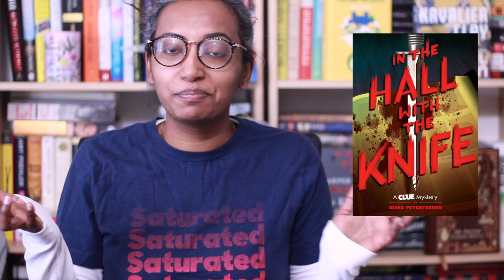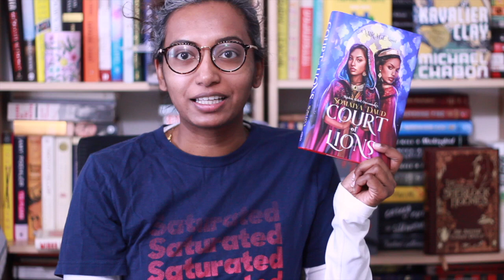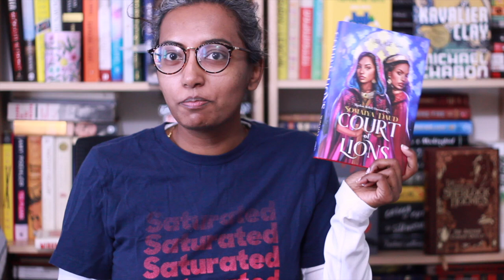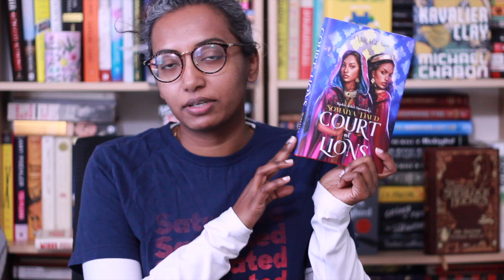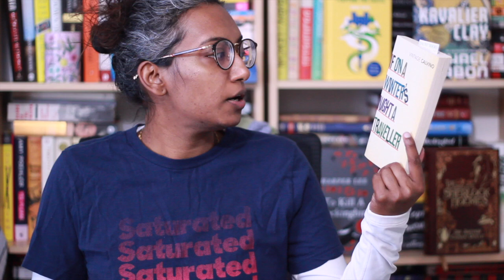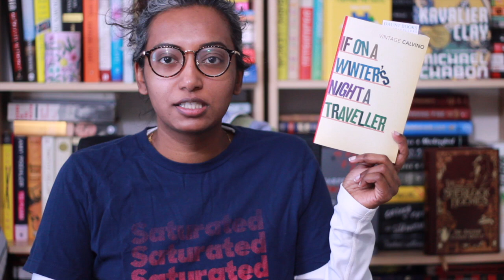December 2020 Reading Wrap Up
Come for the books. Stay for the brief, accidental puppy cameo

Chapters
0:00 Intro
2:35 The Missing American by Kwei Quartey
5:14 The Black Jersey by Jorge Zepeda Patterson, translated by Achy Obejas
7:30 In the Hall with the Knife by Diana Peterfreund
9:56 Court of Lions by Somaiya Daud
12:19 Just Like You by Nick Hornby
15:39 If on a Winter's Night a Traveler by Italo Calvino
17:54 Fifty Words for Rain by Asha Lemmie